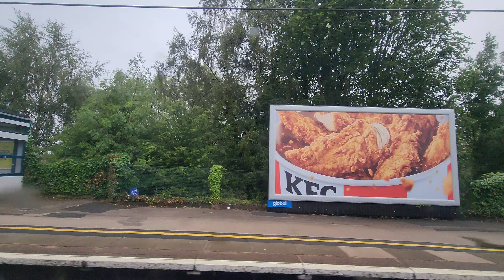Avanti West Coast Arrival and Departure from Runcorn England Great Britain UK United Kingdom